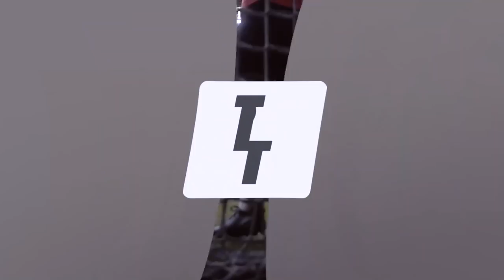Five à 3 équipes de haut niveau !! Ter-Ter FC vs Tango league vs KOP store ! Winner stays !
Salut les croqueurs de ballons, et bienvenue sur Ter-ter !

Quand on organise un Five, on ne blague pas. 3 équipes, le premier qui marque 2 buts gagne et le gagnant reste, avec une équipe regroupant les meilleurs joueurs de la Tango League adidas (Brice Nanou, Mickael Larade, etc) et la dream team de la marque de vêtement KOP store (anciennement Petitpon). Sans oublier bien sur la dream team Ter-Ter FC (Abde, Mouhoub, KZ, Jawad et Brams).

Du très, très haut niveau. Des buts dans tous les sens, vous allez même pas avoir le temps d'analyser une action de fou, tant les buts et gestes de classe s'enchainent à toute vitesse.

Un grand merci à Frankystyle à la réalisation, allez le follow sur les réseaux

Ter-ter est la première chaine YouTube intégralement dédiée aux amateurs de football et pratiquants du football en amateur.

Tous les médias parlent en continu du football professionnel, jusqu’à l’overdose. Mais le vrai football, populaire, que tout le monde pratique, en bas de chez soi, en Five entre collègues ou en championnat loisir, personne n’en parle.

Ce sport magique, où des gens très différents, qui ne se croisent jamais dans la vie mais s’entendent parfaitement sur le terrain, partagent la même passion, c’est de ce football dont nous voulions parler.

TER-TER, c’est la chaine YouTube qui va parler football pour ceux qui l’aiment et le pratiquent, le tout, réalisé par leurs semblables, de vrais passionnés.

Présenté par :
Abde Glingue

Réalisation :
Frankystyle

Montage:
Juliench

Habillage / motion design :
Antoine